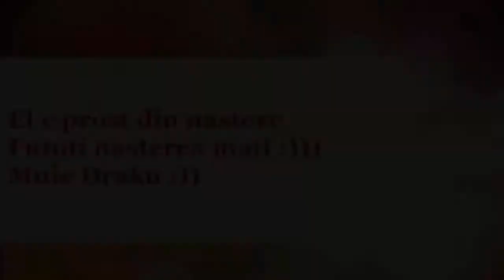Adr1an Nemesis vs Za0n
Acest pitic inapt imi face contul de ras. :))
Si-a facut si breasla Nr1 la mancat rahat . :))
Dupa acest video l-a vandut pe za0n si si-a cumparat war corp :))